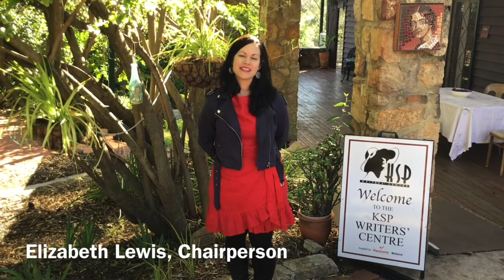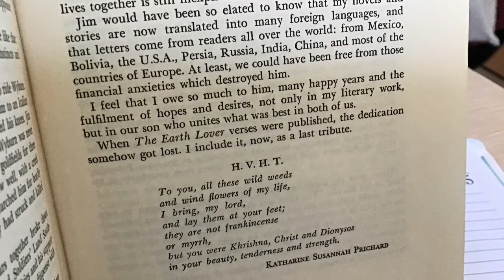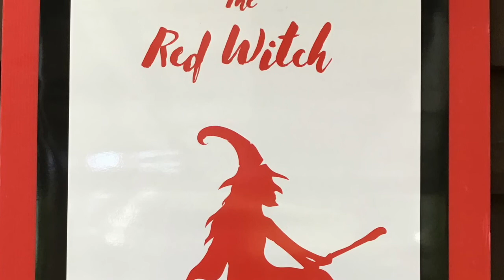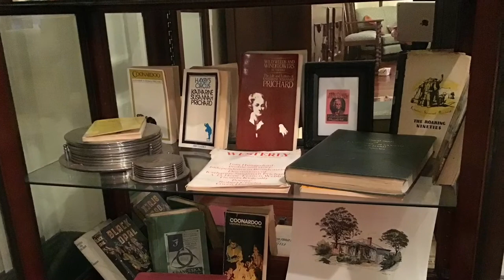Honouring: Katharine Susannah Prichard - Virtual Tour of 'Katharine's Place'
Take a virtual tour of 'Katharine's Place, her Greenmount home from 1919 to 1969. For more history and information on the Katharine Susannah Prichard Writers' Centre,

This video is part of the Writing NSW Honouring Australian Writers series, where we will be re-examining the legacy of renowned author, journalist, playwright, and political activist Katharine Susannah Prichard (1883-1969), with an exciting interactive program.